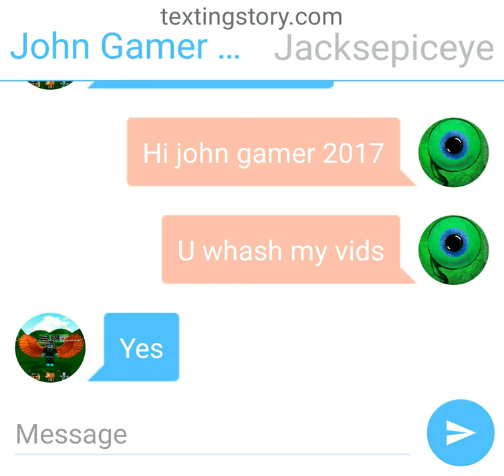John texting jacksepticeye 2